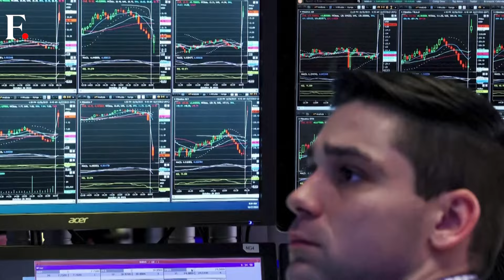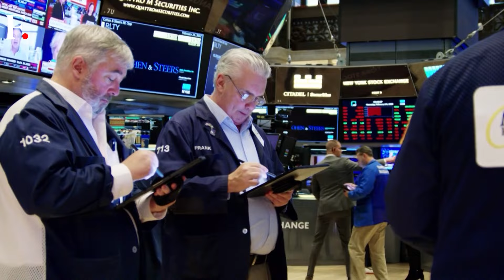Wall Street Soars, S&P 500 Hits New High on Fed Rate Cut Hopes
The stock market in the US rallied fuelled by growing expectations of rate cuts, yesterday. The S&P 500 hit a new record high, while the Dow rose 0.3%. Federal Reserve Chair Jerome Powell's testimony in the US Congress has reinforced investors’ confidence that there might be an interest rate cut this year. Semiconductor stocks also surged, led by Nvidia's 4.5% gain, while Meta Platforms jumped over 3%.